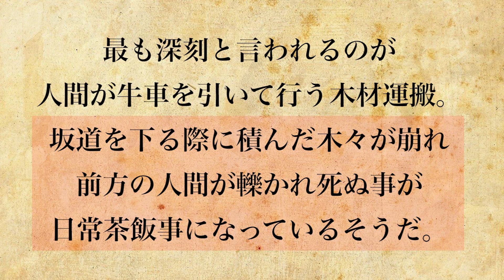【実話】北朝鮮のにおい拷問。餓死寸前の女に…「肉のにおい」だけ嗅がせる。